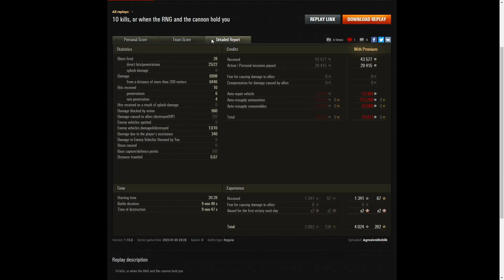FV4004 Conway - AgresivniRohlik [E-V-O]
This replay is from 5 January 2022 on Malinovka.
The player was AgresivniRohlik [E-V-O] in the FV4004 Conway.

Video Contents
00:00 Intro
00:08 Battle
10:08 Results